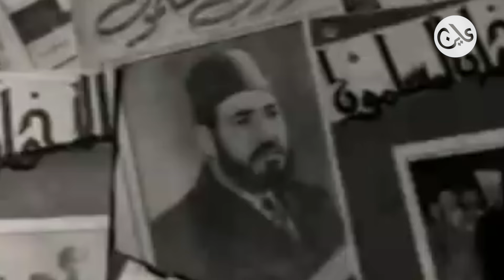الحلقة الثانية من مقابلة مع الباحث والمفكر، المحبوب عبد السلام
سلسلة حورات عاين حول: (عام على حرب السودان)
 الحلقة الثانية والأخيرة من مقابلة مع الباحث والمفكر، المحبوب عبد السلام، حول: "الحركات الإسلامية تستنفذ أغراضها- أطروحات فصل الدين عن الدولة- مطلوبات إنهاء الحرب- الأزمة الإنسانية".